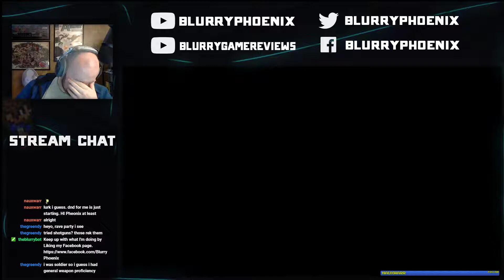Twitch Livestream | Citadel Inspection | Mass Effect (pt. 15)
After taking a look at some more planets, it's time to head back to the Citadel. After the Normandy gets an inspection from one of the Admirals, we run in to a woman who's having a mental breakdown. It's a real bummer of a mission to wrap up the episode with.